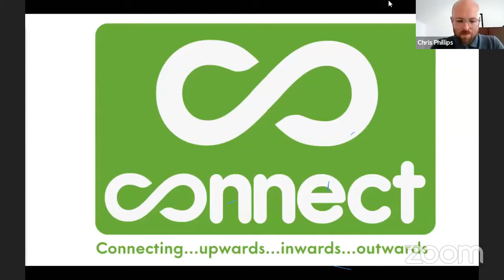Restart September 2020